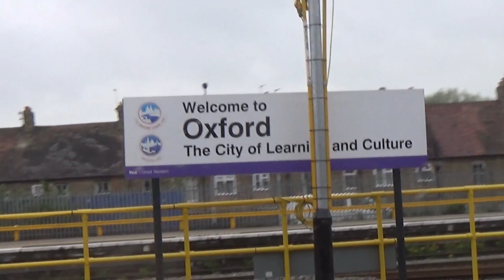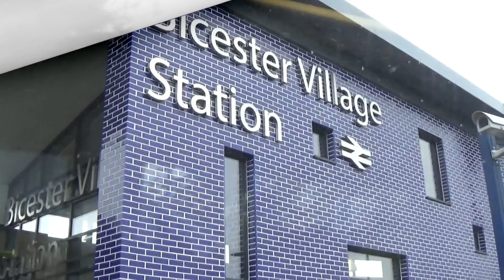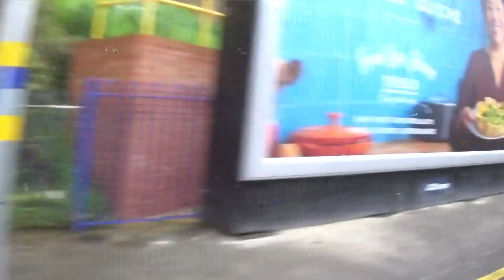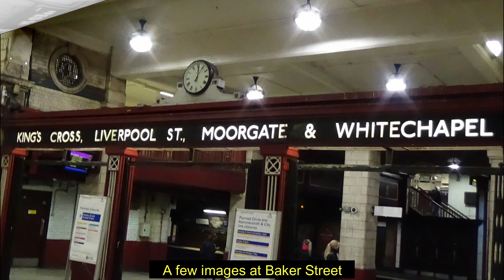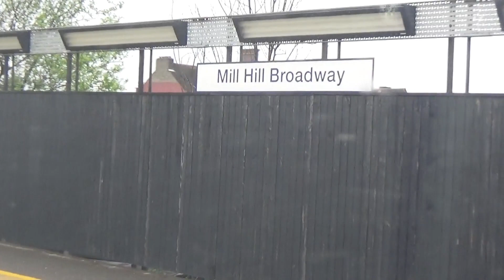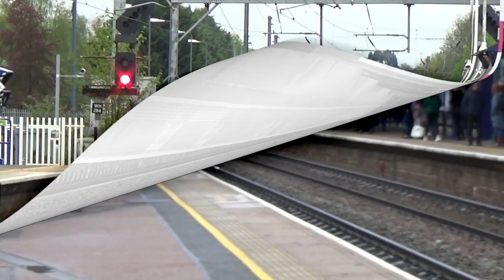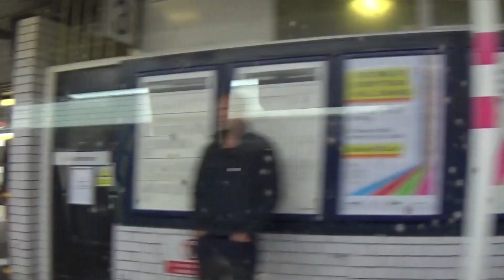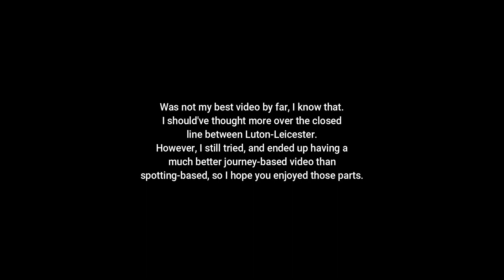Trains at Harpenden/Luton Airport Parkway (MML) - 28/04/2018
My 13th video of my train spotting adventures :)
Sorry for the long wait for a video!
This trip takes me 24 Miles up from St Pancras to Harpenden, and 29 Miles up from St Pancras to Luton Airport Parkway, along the MML.
Filmed on the:
Midland Mainline
Due to current line closure from Luton - Leicester, there were much less services on the line today, so sadly I didn't get many good catches, but I went anyway, and this ended up being more of a journey-video, which my next main one will be very much all about :)
^(in about 2 weeks, next video is special for diverts)^
Trains seen:
GWR) Class 43 HST, Class 165 Networker Turbo, Class 800 IET
XC) Class 220 Voyager
CR) Class 168 Clubman, DVT (image)
TL&GN) Class 700 Desiro City
EMT) Class 222 Meridian
HE) Class 332 Civity (brief)
HC) Class 360/2 Desiro (brief)
TFL) Class 345 Aventra (brief)
SWR) Class 458/5 Juniper (brief)
FL) Class 70 (brief)
LU) 1972 Stock (Bakerloo), 1996 Stock (Jubilee), S7 Stock (Circle, H&S), S8 Stock (Metropolitan)
Also included are planes from companies EasyJet, Ryanair, and WizzAir (plus one unknown, possibly private-owned aircraft)
Please leave a like or comment if you enjoyed my style of editing/filming.